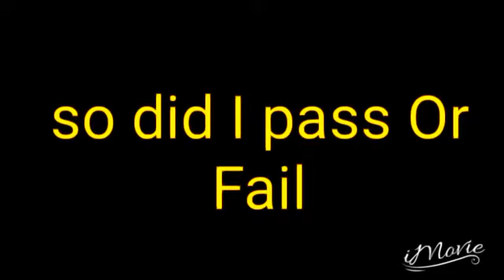Another Drum Cover Homework For Nur Amira Syahira Part2🎶🎶🎶🎮🎮🎮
I hope you Guys Enjoy the drum cover from
Senorita

Thank u For Support